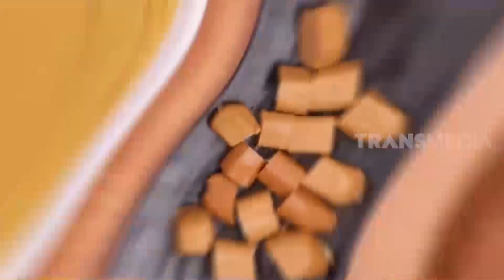SPAZO SPAGETTHI ZOZZIZ | CEMPLANG CEMPLUNG (31/01/21) Part 4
CEMPLANG CEMPLUNG